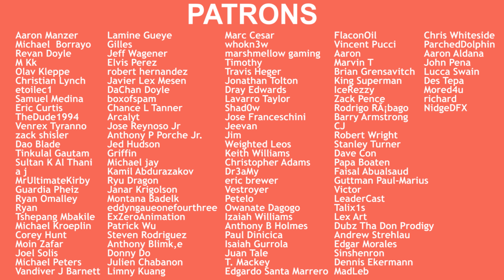Donald Trump CHINA meme Animated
My CAMERA
My Camera Lens
My MICROPHONE
The rest of my equipment